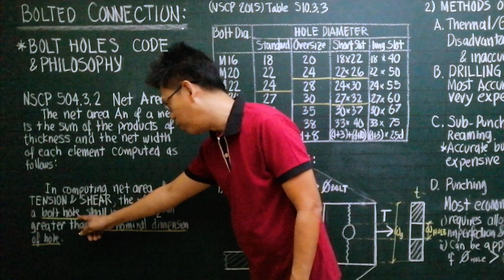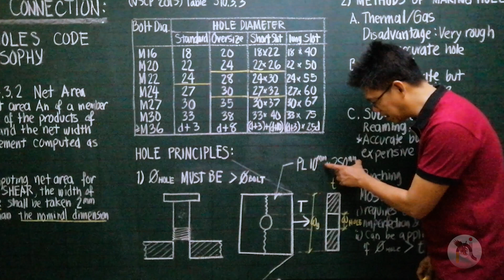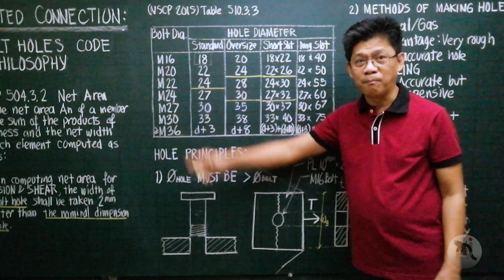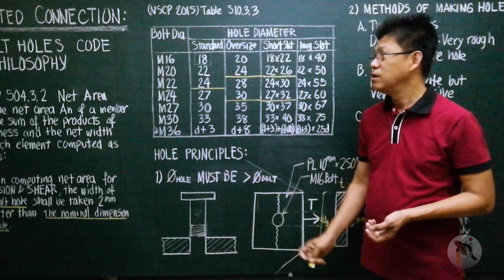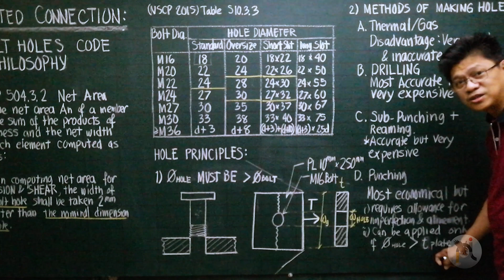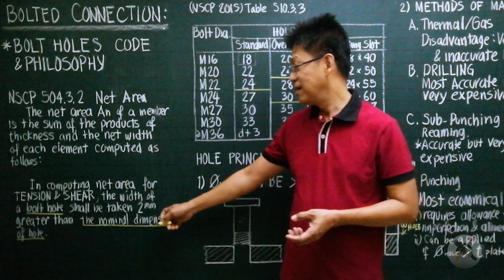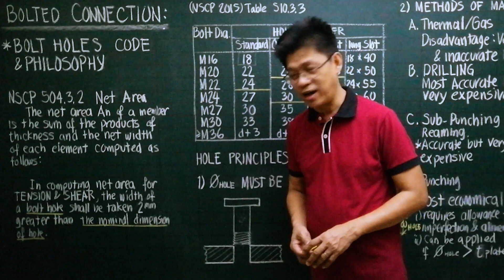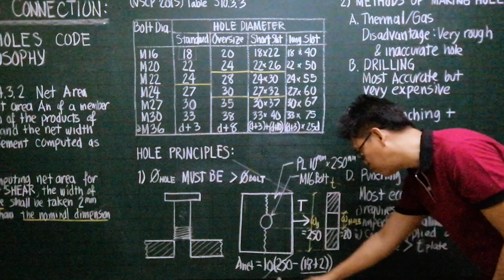CE Board Exam Review: How to Compute the Net Area (Steel Design)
In this video, Engr. Perfecto Padilla Jr. continues his series discussing about steel design, specifically on how to compute the net area.

⏱Timestamps⏱
00:00 - Channel Intro
00:08 - Discussion
08:37 - Offered Courses
09:28 - End